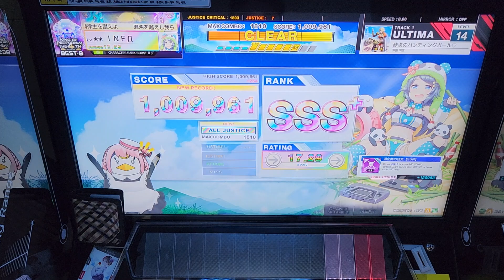[CHUNITHM] 砂漠のハンティングガール♡ ULTIMA 7-0-0